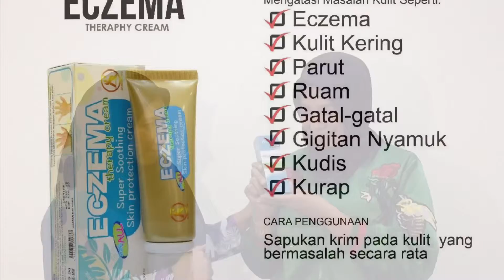Cream Eczema AS LEGACY